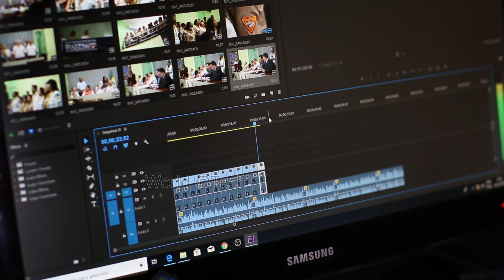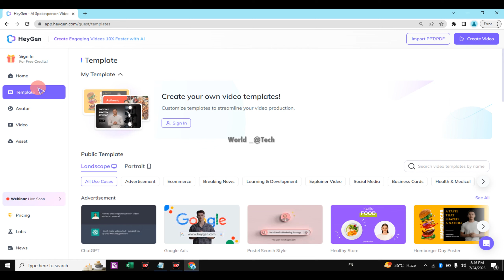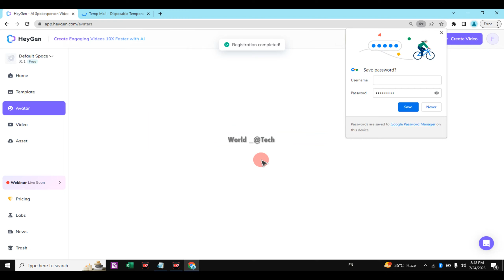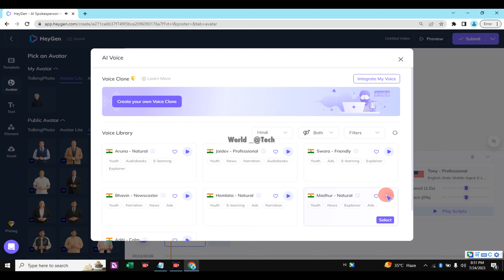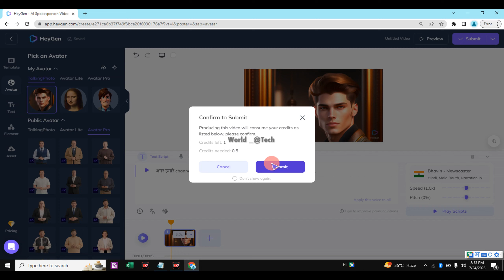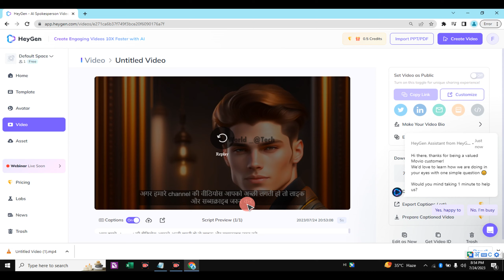How To Make Videos Using AI | Without Face & Voice | Earn ₹2.5 Lakh / Month | Ai Video Mobile Se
How To Make Videos Using AI | Without Face & Voice | Earn ₹2.5 Lakh / Month | Ai Video Mobile Se || @World_Tech143

नोट:- इस वीडियो में यूट्यूब समुदाय दिशानिर्देश के सभी नियमों का पालन किया गया है। इस वीडियो का उद्देश्य मेरे ज्ञान को सभी के साथ साझा करना है जो पूरी तरह से कानूनी, सूचनात्मक और शैक्षिक उद्देश्य के लिए है। मैं किसी भी प्रकार के गैरकानूनी कृत्यों या वीडियो का बिल्कुल समर्थन नहीं करता।
वीडियो पूरी तरह से कानूनी उद्देश्यों के लिए हैं।